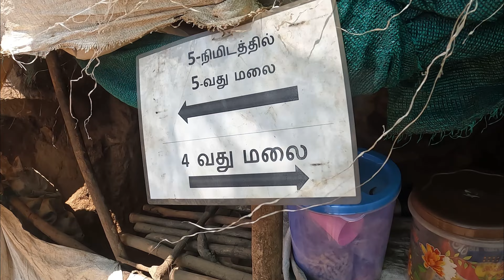Velliangiri Hills Adventures Trek 2023 complete Guide!|வெள்ளியங்கிரி🙏பயணம்😱|in tamil